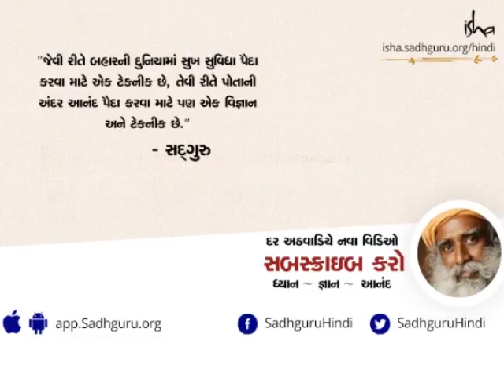પ્રાર્થના કરવાની સાચી રીત કઈ? Sadhguru Gujarati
સદગુરુ બતાવી રહ્યા છે કે પ્રાર્થના એક ગુણ છે , અને પ્રાર્થનામય થવાનો અર્થ છે પોતાને નાનું બનાવી લેવુ છે.